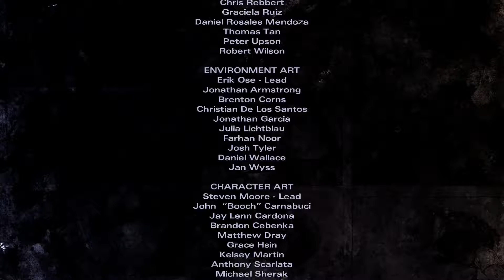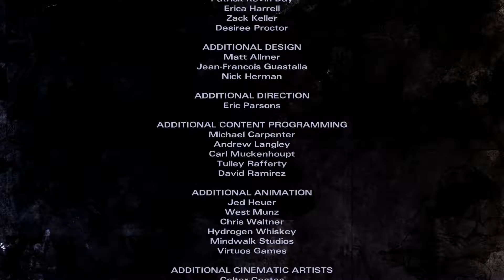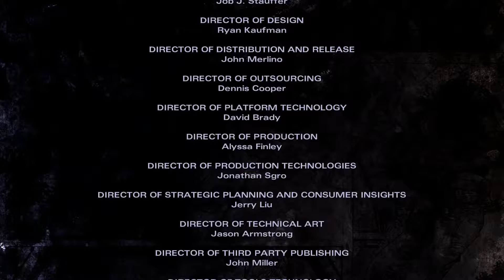The Walking Dead Michonne [Episode 1] [END] [Blind Gameplay] - SO MANY BOATS!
"Badass Michonne & Pirate Pete explore the "abandoned" ferry, bumping into some unusual company. Trust no one."

Includes access to all three episodes (Episode 1 available now, Episode 2-3 coming soon) in this all-new miniseries from the award-winning studio, Telltale Games.

Players will discover what took Michonne away from Rick, Ezekiel, and the rest of her trusted group… and what brought her back.